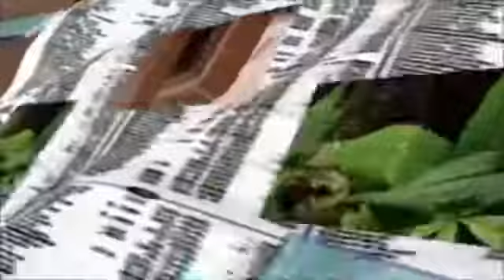Сергей Наговицын - На Свиданку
На свиданку
Исполнитель: Сергей Наговицын

ТЕКСТ ПЕСНИ
Сверху — курево, чай и конфеты
Под завязку смешные кули.
На словах — дорогие приветы
Дело общее, все помогли.
Завелись и пошли спозаранку
Дай нам, Господи, — как говорят.
На свиданку, на свиданку, на свиданку,
На свиданку пылим в лагеря.
Полегли от дождя подорожники;
Третий час лупит как из ведра.
И буксуют у нас внедорожники:
Летом — ливни, зимою — ветра.
И шофер измусолил баранку,
Но погода нам до фонаря
Притопили. Со временем туго,
Подвела мокрых дней полоса.
И ведет колея нас, подруга
По нехоженым хвойным лесам.
Как смогли сократили стоянку,
С костерком помогли егеря.